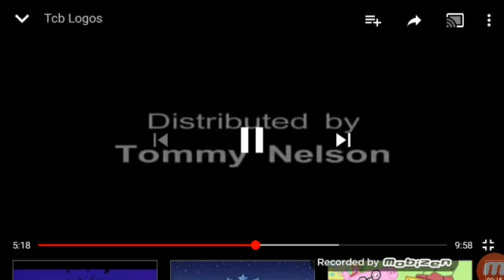Tcb Logos Extremely 1